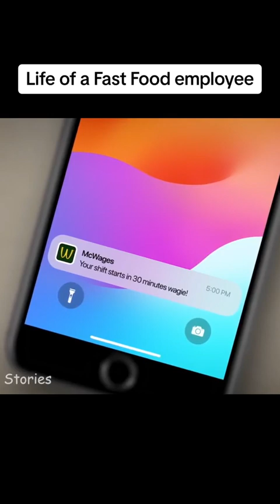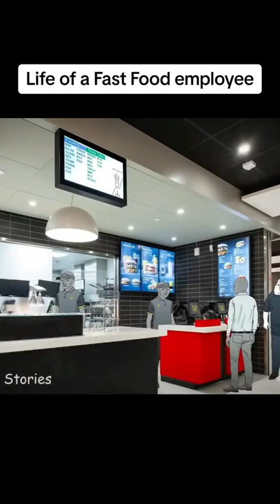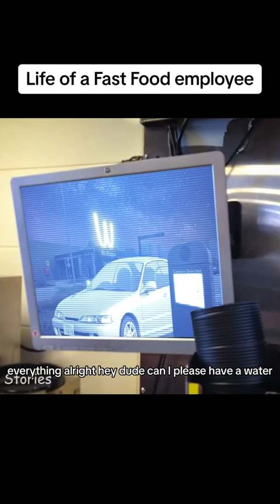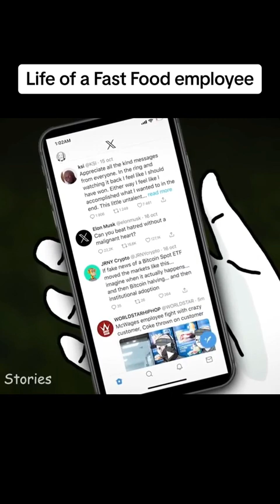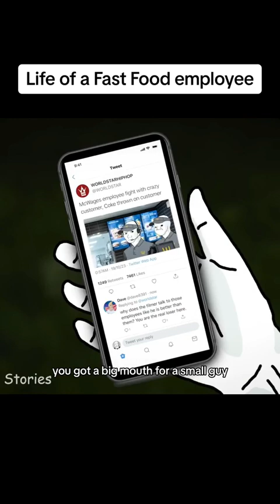Life of a Fast Food employee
The purpose of this animation is social criticism and demonstrates how bad the people can be to the others and the difficult and unfair life can be. Be patient to build a better and well deserved future!

KEEP RISING AND SHINING